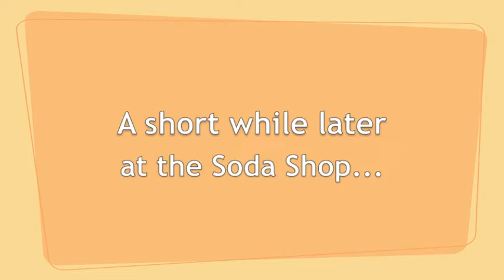The Cafe & Then Some ladies visit North Main & the Soda Shop!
He they go - venturing out of their "05" again.